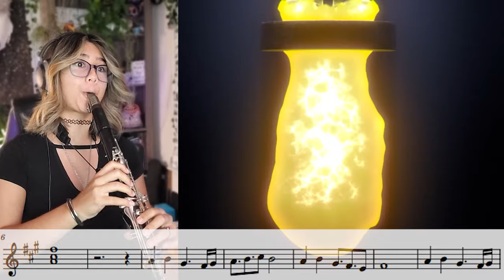Main Theme Clarinet Solo - Super Smash Bros. Ultimate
New covers every Monday & Thursday!

My Equipment Links:
Condenser Mic
Dynamic Mic
My Clarinet